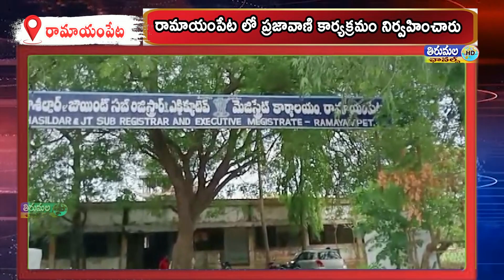రామాయంపేట మండల కేంద్రంలో సోమవారం రోజు ప్రజావాణి కార్యక్రమం నిర్వహించారు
ప్రజావాణి కార్యక్రమంలో భాగంగా రామాయంపేట మండలంలో ప్రజావాణి ప్రారంభమైన రోజు నుండి ఇప్పటివరకు 236 దరఖాస్తులు రాగా అందులో 138 దరఖాస్తులు పరిష్కారం చేసినట్లు ఆమె తెలిపారు